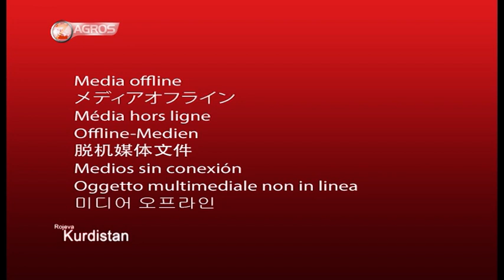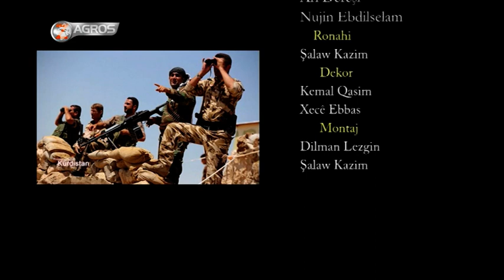Sivan Perwer - Rojeva yarı sivan Perwer Beşê II - Dennis Dargul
Bernameya Rojeva Kurdistan, me li Bajarê Duhokê amade dikir. Taybet Ev bernama li gel Hunermend Şivan Perwer ji Sê Beşan pêktê ku dîdarek gelek berfirehe. Didar di sala 2016ê hatiye amade kirin.